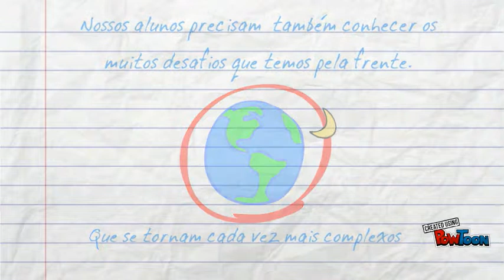Sandbox International School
O objetivo da Sandbox é promover, em parceria com os pais, a qualidade da experiência individual da criança nos seus primeiros dez anos. Oferecendo uma educação internacional, baseada em pesquisas e conduzida em Português e Inglês, para crianças de todas as origens, apoiando a comunidade regional e promovendo a compreensão internacional.

É obrigação de todos os seres humanos fazer o que é certo p-- Created using PowToon -- Free sign up . Make your own animated videos and animated presentations for free.  PowToon is a free tool that allows you to develop cool animated clips and animated presentations for your website, office meeting, sales pitch, nonprofit fundraiser, product launch, video resume, or anything else you could use an animated explainer video. PowToon's animation templates help you create animated presentations and animated explainer videos from scratch.  Anyone can produce awesome animations quickly with PowToon, without the cost or hassle other professional animation services require.